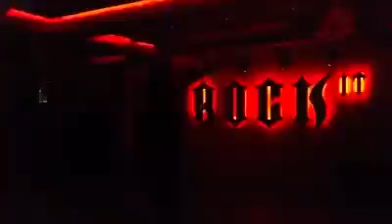I am going crazy on "Fear of the Dark"